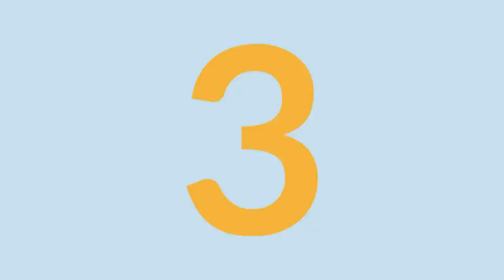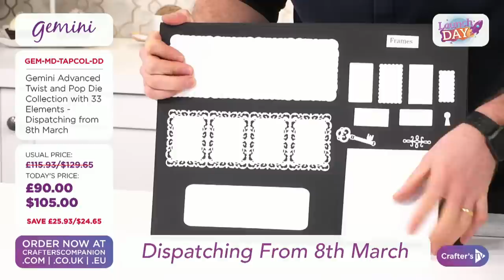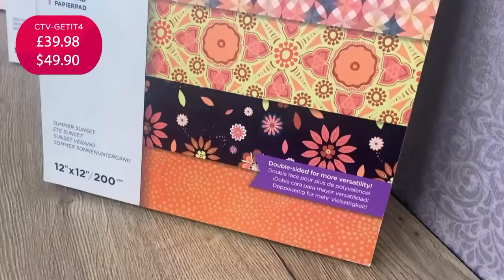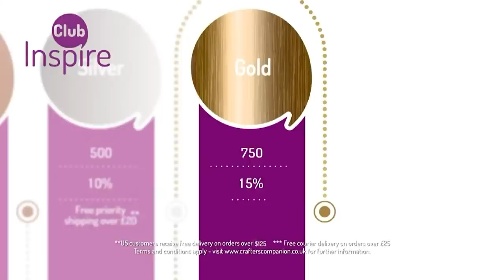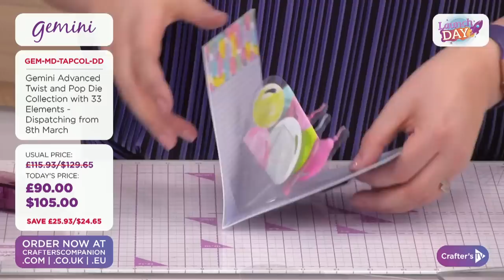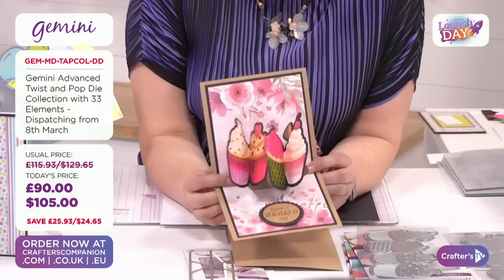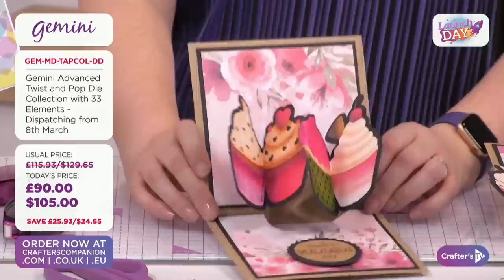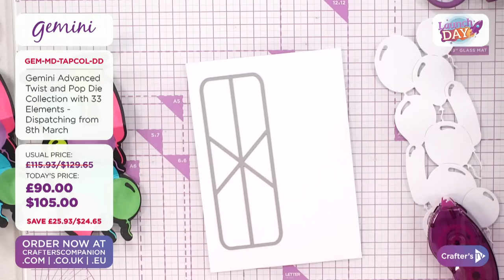Launch Day: Advanced Twist & Pop Dies (1 Mar 2021)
Join us for Launch Day - your first in-depth look at new products launching today on Crafter's TV! Ben & Sara will be here from 3pm UK 🇬🇧  / 10am ET 🇺🇸 with all the details, demonstrations, offers, and inspiration!